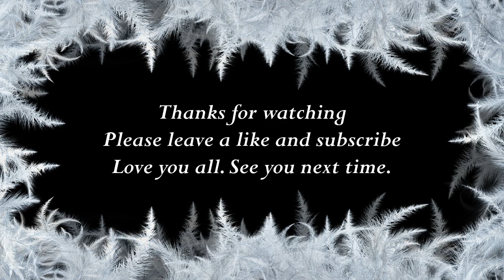How to say Myrtle in Swahili